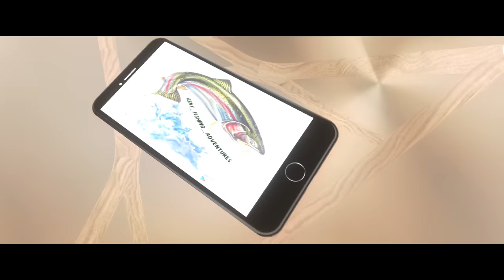Big Wild Brown On The Ultralight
Had an awesome time fishing for some brown trout at my top secret hole. Isn't very top secret however, because I'm like an iconic figure there haha. Think about everyone that lives near the creek knows who I am by now haha. Love the creek, and hope I can continue to catch big brown trout like the one above. Fishing for brown trout in this creek is so fun, and you never know what your going to catch there. Could catch a giant rock bass, a big white sucker, or even a carp! Always good to have that one honey hole you know you will catch fish in. In this case, this is my honey hole! My be very urban, but is a great place to fish, with not a lot of traffic. Tight lines!